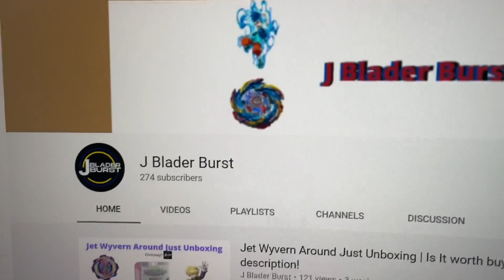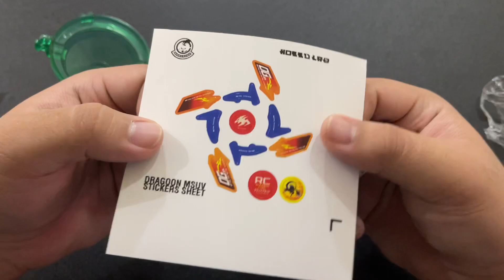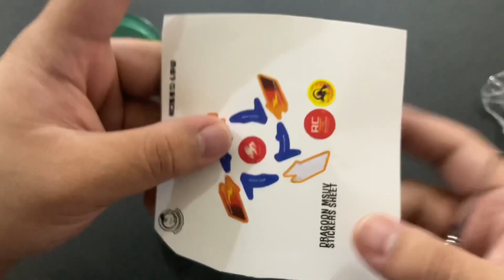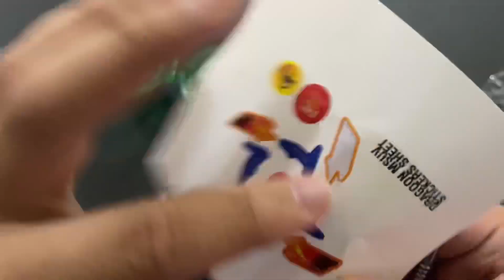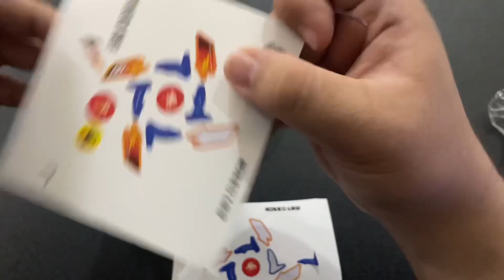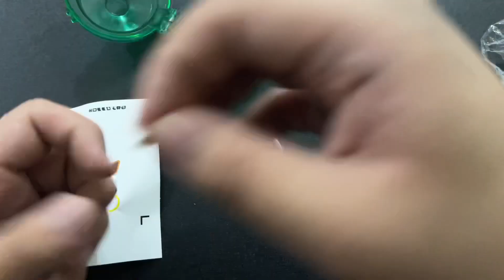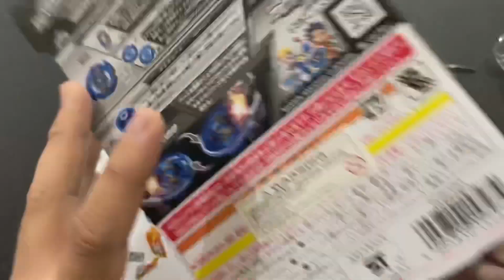Dragoon MS Unpacking | Beyblade Giveaway! | Beyblade Burst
Share my channel to your friends or rivals!

Beyblade Burst God  plot:

Valt Aoi, who participated in the Japanese Championship, was scouted for the prestigious Spanish team "BC Sol" and heads out to Spain. With their sights set on the world, Valt and his friends begin their challenge for the World League! However, in order to qualify for the World League, they must first win the European League. Will Valt be able to take BC Sol to the World League? And can he defeat the world's strongest Bladers?

Valt's story of fierce battling and growth begins as he sets his sights to the top of the world!